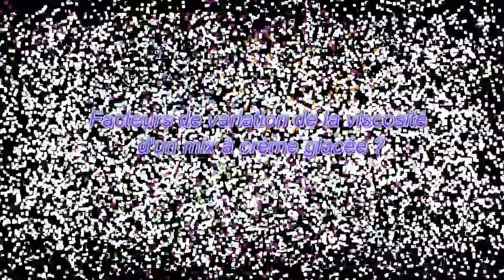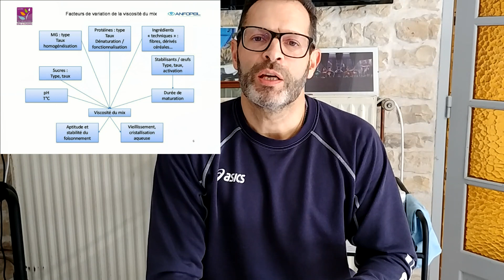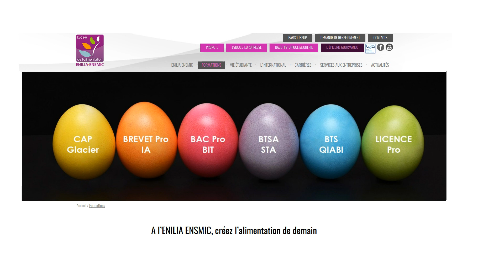LMTA : la viscosité des mix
Quels sont les principaux facteurs de variation de la viscosité des mix à glaces? petites synthèse en  moins de 2 minutes !